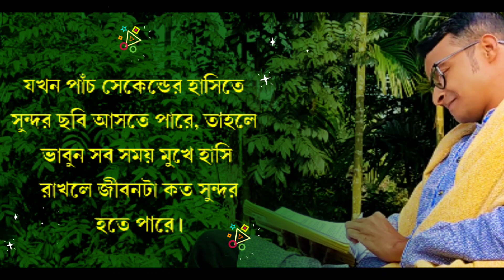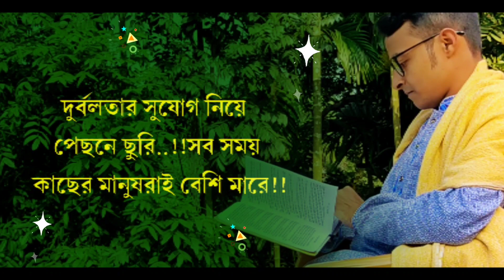জীবনের কিছু বাস্তব কথা | Heart Touching Motivational Quotes |😢 Emotional_Speech Sharif's Diary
মন খারাপ থাকলে কথাগুলো শুনুন | Heart Touching Motivational Quotes | Emotional Speech Sharif's Diary

Welcome to Sharifs Diary ♥️♥️
Life Changing motivational quotes bangla
Bangla motivational quotes new
Bangla quotes
Bangla Motivation
চিরন্তন বাণী
অপ্রিয় সত্যকথা
মনীষীদের উক্তি
Kichu Koster kotha
কিছু কষ্টের কথা
কিছু বাস্তবতা
বাস্তব কথা
shami bibekananda speech

Sharif's Diary Motivational Quotes in bangla
motivational video
bengali inspirational video
bangla motivation